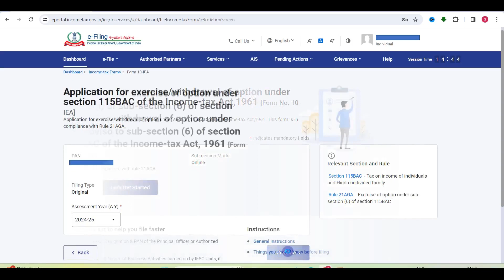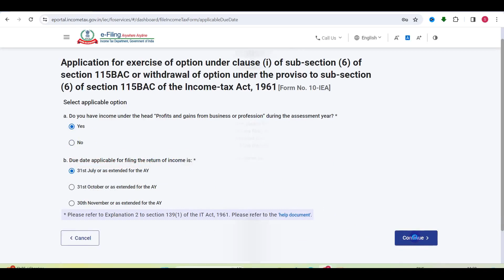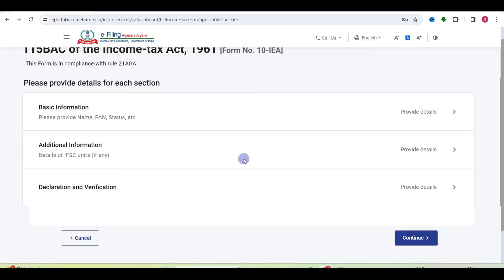New Form 10IEA to file before ITR filing A.Y. 2024-25 & F.Y. 2023-24 | How to file Form 10-IEA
Income tax Return filing for A.Y. 2024-25 & F.Y. 2023-24 is due till 31 July 2024 and this year a new form 10IEA is inserted by Income Tax Department, which is to be file before filing Income Tax Return, What is form 10IEA, Who is to file Form 10IEA, How to file Form 10IEA, When to file Form 10 IEA , are salaried persons required to file Form 10IEA , all your questions related to form 10IEA are answered in this video

Learn To Win
Learntowin
Satyaprakash Prajapati